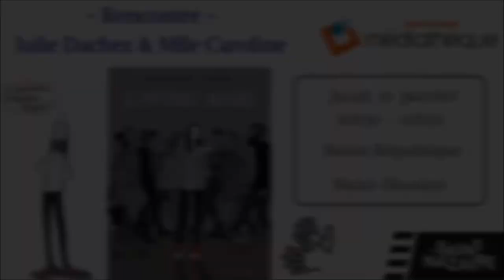"La différence invisible" Julie Dachez & Mademoiselle Caroline (10/01/19) Fr/LSF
Jeudi 10 janvier 2019 à 20h30 au Salon République, à Saint-Nazaire (le Paquebot).

Rencontre avec Julie Dachez et Mademoiselle Caroline,
auteures de « La Différence invisible » (éditions Delcourt, 2016).

Julie Dachez, autiste Asperger, témoigne dans ce roman graphique autobiographique de sa longue quête pour la connaissance et la reconnaissance de sa particularité. Cette BD est aussi le fruit d’un travail collectif avec Mademoiselle Caroline, dessinatrice et co-scénariste.

Comment a pu aboutir le projet ? Quelles relations ont pu tisser les deux artistes ? Une rencontre passionnante dans les coulisses d’une création un peu particulière.

Rencontre proposée par la mission Handicap de la ville de Saint-Nazaire, dans le cadre de ses actions de sensibilisation à l’autisme, et traduite en simultané en langue des signes par Idem Interprétation.

A l’issue de la rencontre, une vente-dédicace est proposée par la librairie nazairienne L’Embarcadère.

Durée : 2h environ - Tout public - Accès gratuit.